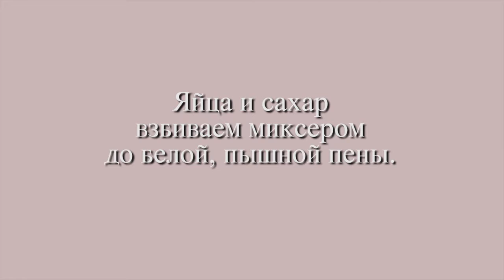Классический ИДЕАЛ. Самый легкий вариант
Внимание! Друзья, раньше мои русские ролики были на моем армянском канале ( YouTube:Arusyak Hokhikyan), начиная с 2020 года, я создала этот русский канал, который назвала Кухня армянки.

ИДЕАЛ
Для коржей

8 яиц

2 стакана сахара (стакан 250 мл)

3 ст/л меда
1 ст/л уксуса
2.5-3 стакана муки ( зависит от размера яиц)

1 ч/л соды (с горкой)

Для крема

250-300 г масла
350 г вареной сгущенки ( у меня была ИРИСКА)
1-2 ст/л коняка
(Можно добавить так же пол порции заварного крема. Тирт пропитается намного быстрее, или если любите, когда крема много :) ;) )))

   Удачи !!!)